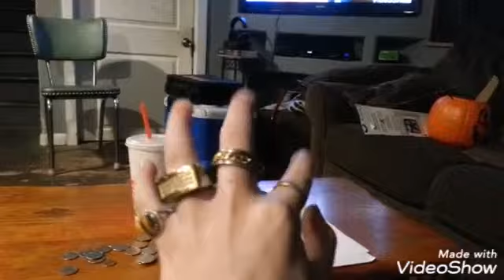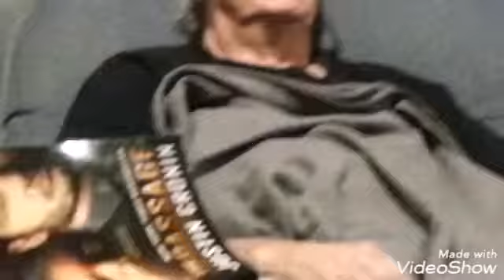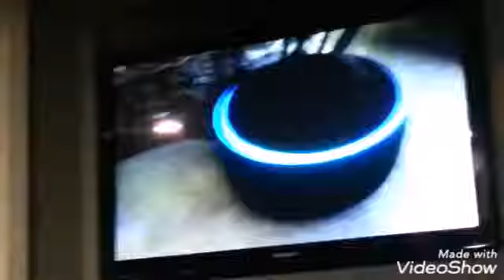MY RING COLLECTION!!!!!!!!!